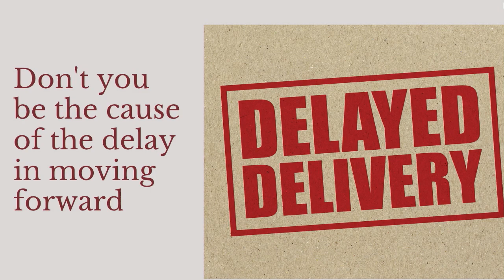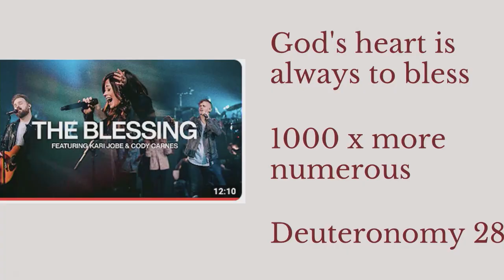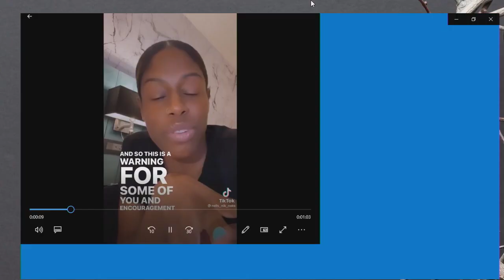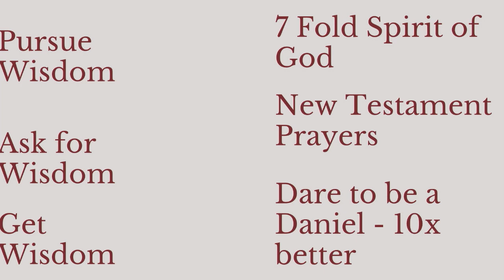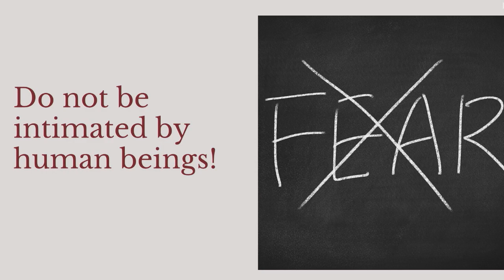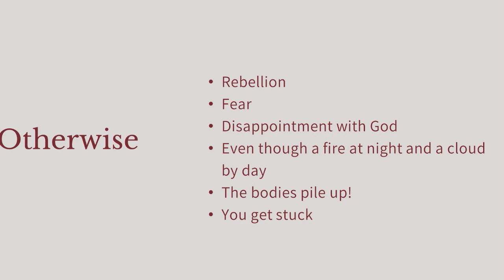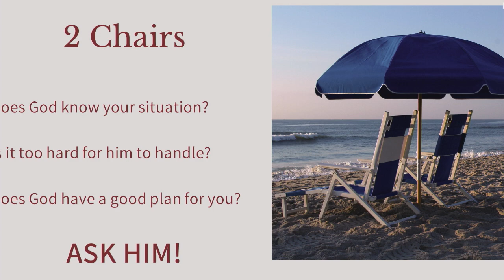Remembering what God has done in order to move forward Wes Leake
Remembering what God has done in order to move forward   Wes Leake 27th November 2022